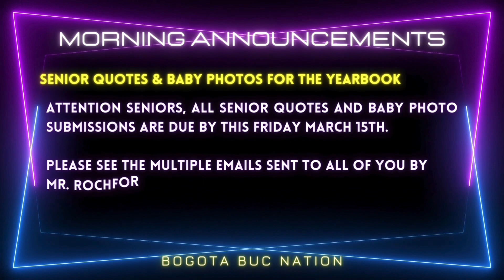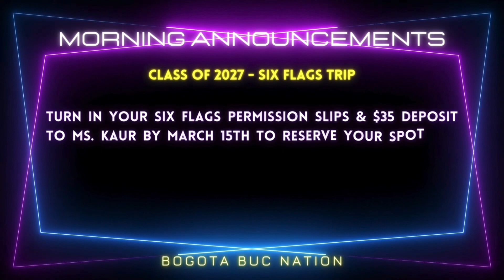Bogota High School - The Morning Show - 3.14.24